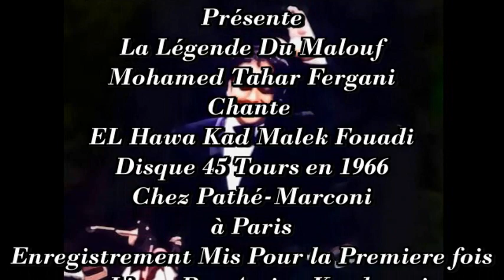الحاج محمد الطاهر الفرقاني ملك المالوف 👑 في الهوى قد ملك فؤادي أسطوانة في 1966